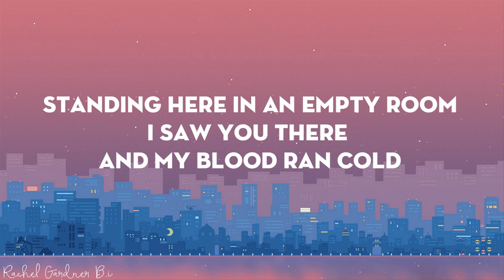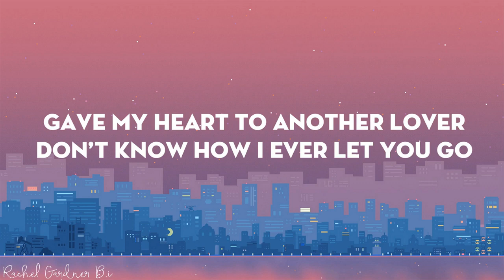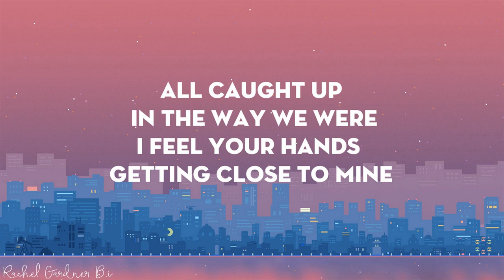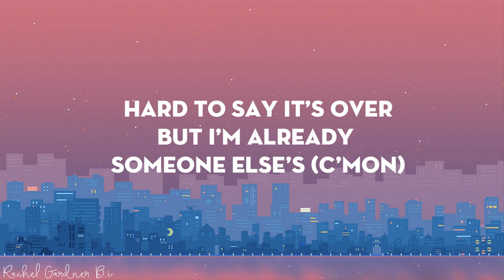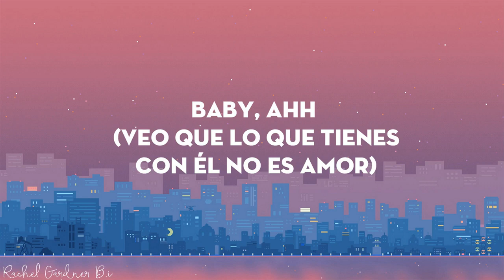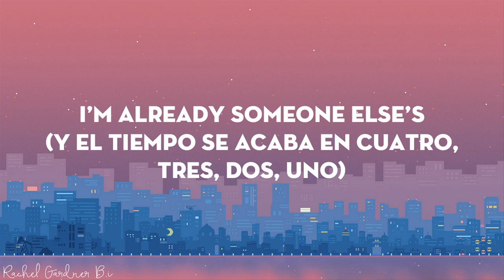CLEAN BANDIT - Baby feat Marina Luis Fonsi [Lyrics Video]